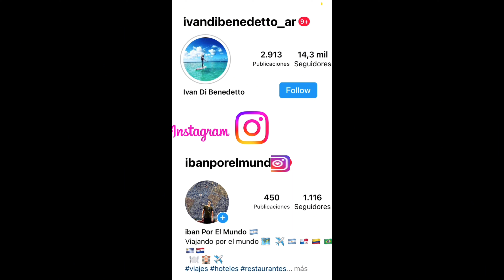AJI, Festival GASTRONÓMICO 🍽️ Cordoba🇦🇷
festival gastronómico ají cordoba